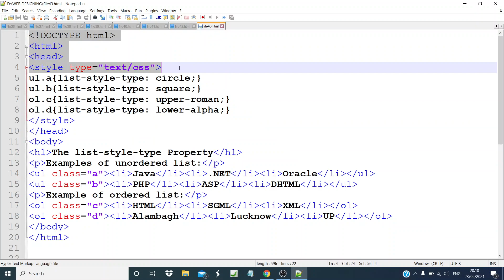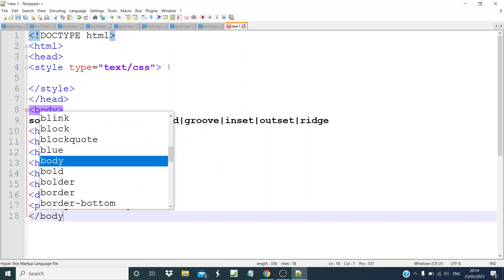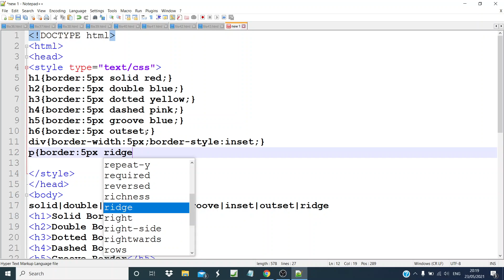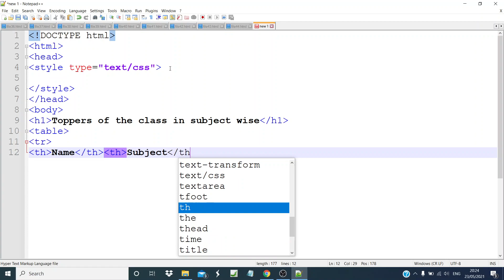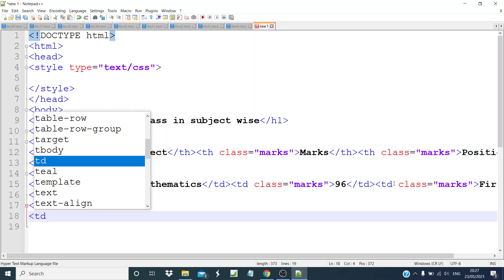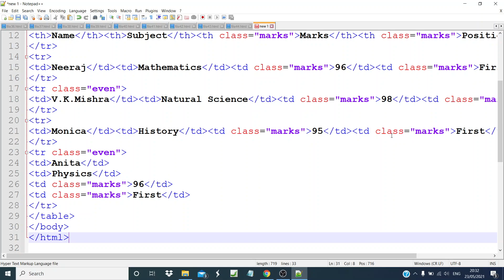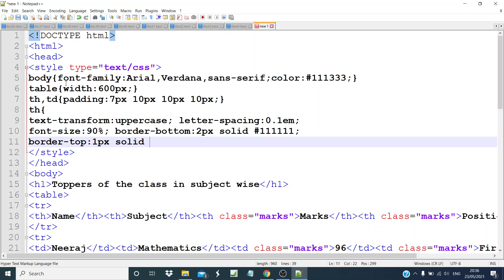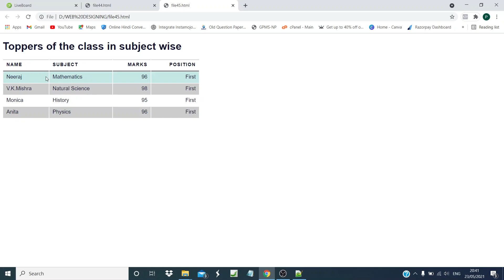Web Designing & Publishing Lesson - 23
23rd Lesson out of 40 videos of O Level second module (Web Designing & Publishing). O Level Second Module.